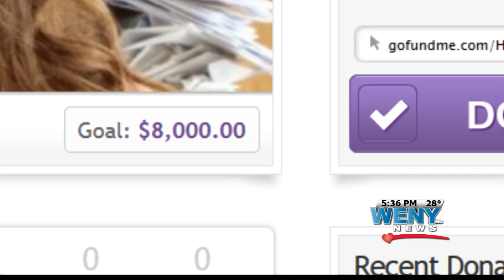Help Ashley Heal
Residents in the Northern Tier are coming together to help a Wellsboro teen recover after a major car accident earlier this week.